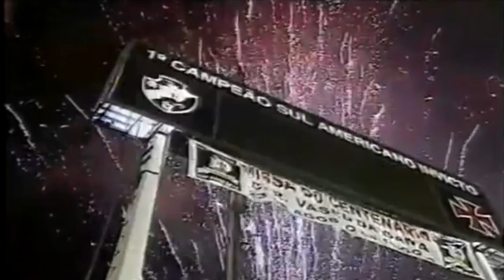VASCO 2 X 0 BARCELONA EQU ▪1º JOGO DA FINAL DA LIBERTADORES 1998 ▪ JOGO COMPLETO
Primeiro jogo da decisão da Taça Libertadores da América de 1998, primeiro jogo da final.